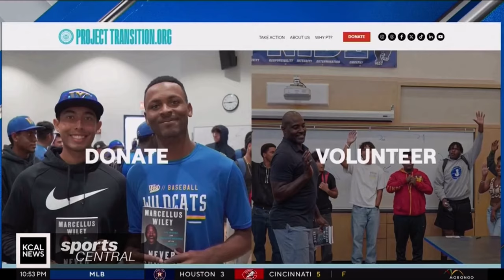Greatful to be able to make a difference on and off the field! 🏈